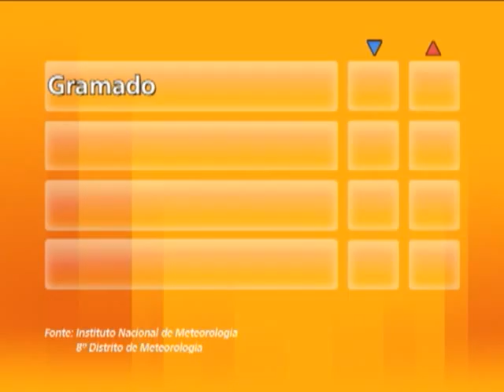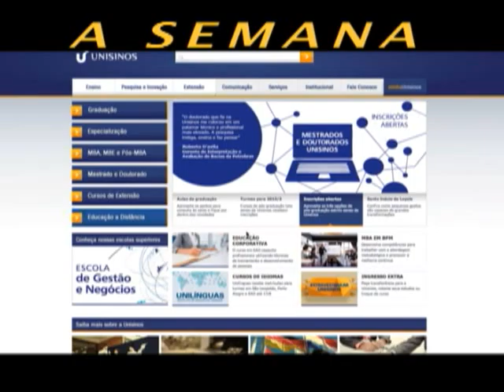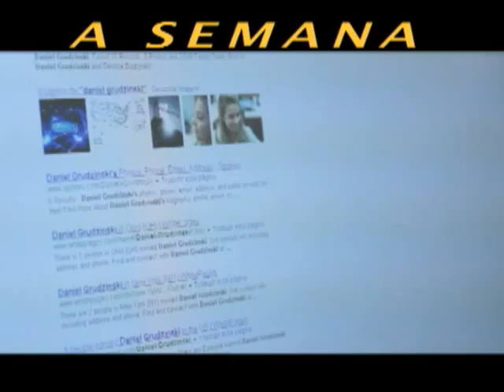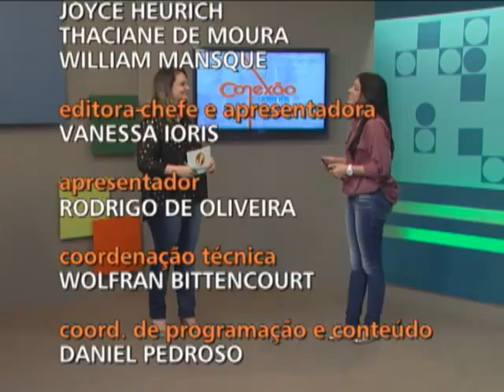Conexão Unisinos - Resumo da Semana - 12.10.13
Bloco 3 - Confira os destaques do conexão durante toda a semana.